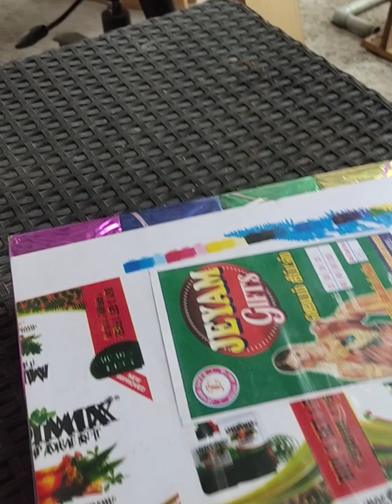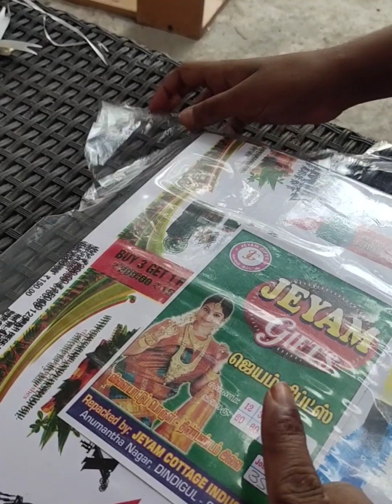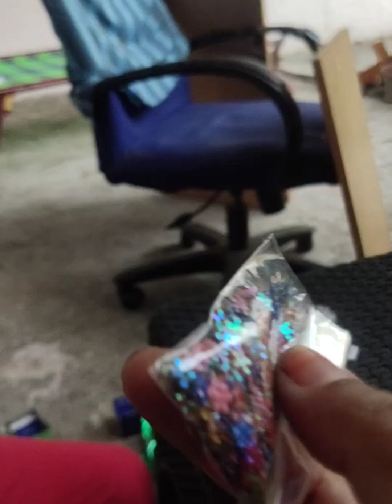un boxing gift enjoy my kids🤗🤗🤗🤗🤗😘